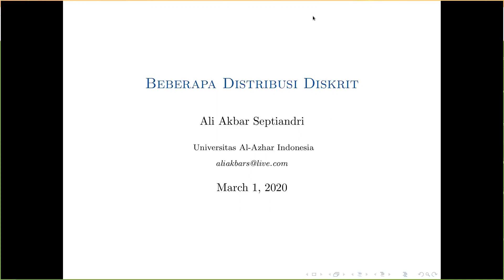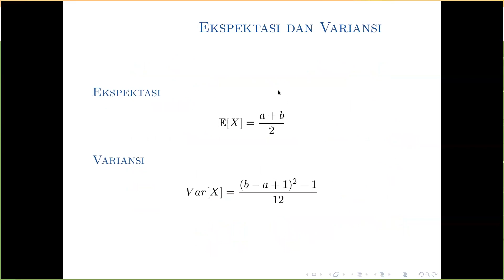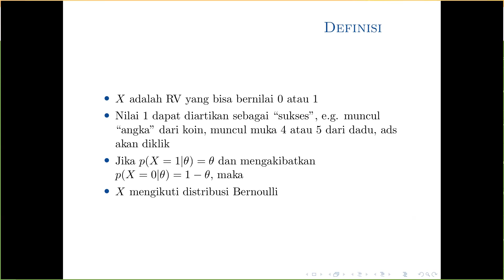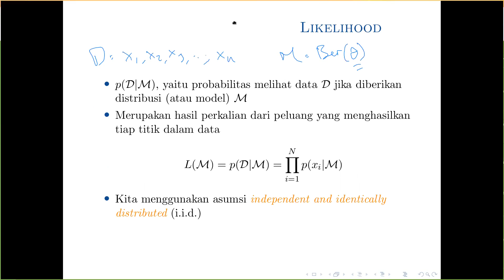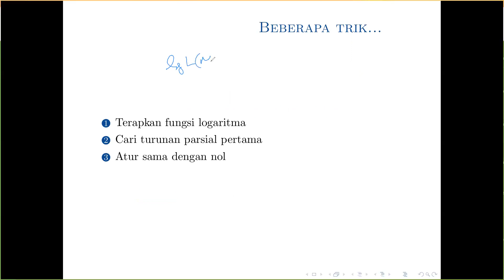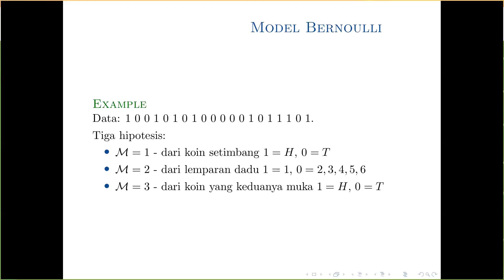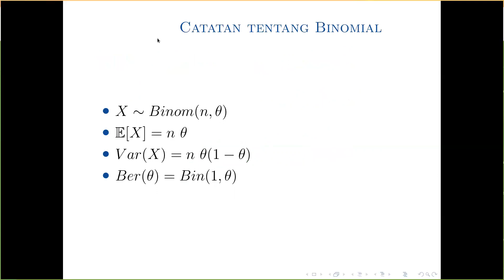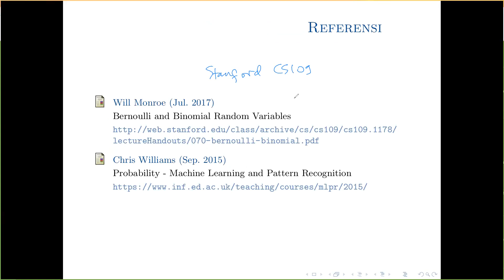Pengenalan Pola - Distribusi Diskrit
Kuliah Pengenalan Pola di Universitas Al Azhar Indonesia oleh Ali Akbar Septiandri
Sebagi dasar untuk masuk ke materi berikutnya tentang Naive Bayes, di minggu ini kita akan membahas beberapa jenis distribusi yang akan sering dijumpai untuk pemodelan data. Anda akan belajar untuk mengestimasi nilai parameter dari suatu distribusi yang dapat menjelaskan data dengan baik (Maximum Likelihood Estimation).